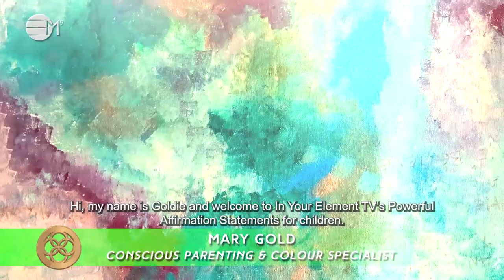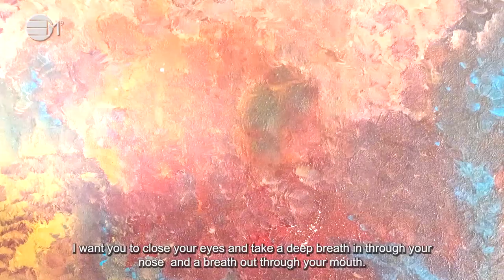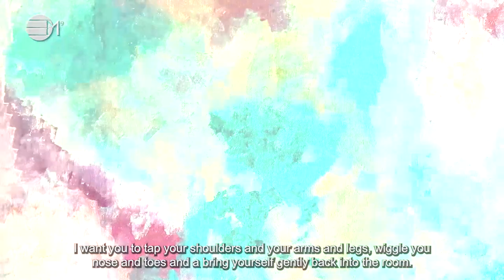Powerful Affirmation Statements for children 5 | 432hz Music | IN YOUR ELEMENT TV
💎The purpose for this activation a powerful affirmation statements are for self love to get ready to rumble for your day!

2️⃣0️⃣2️⃣4️⃣ The Year Of Prospects